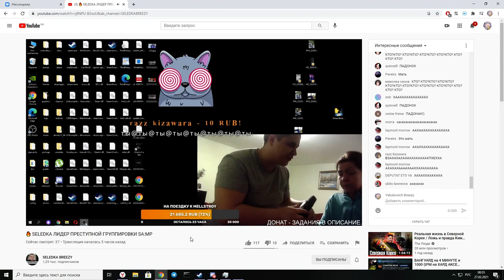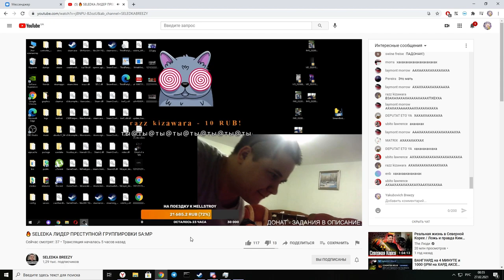ПАДОНАК! ПАДОНАК! ПАДОНАК!